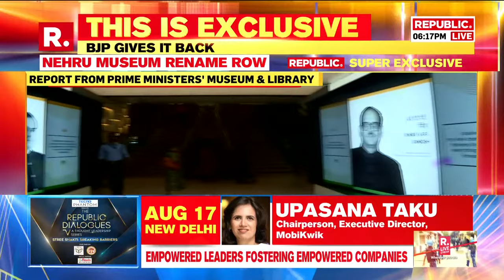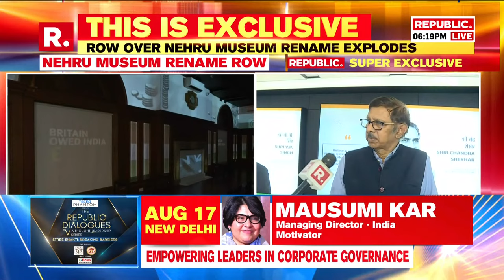Political Face-Off As Assam Delimitation Gets President's Nod | This is Exclusive LIVE